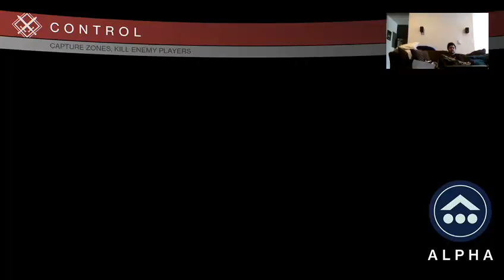Determining my Destiny Part 2 - 3 / 3